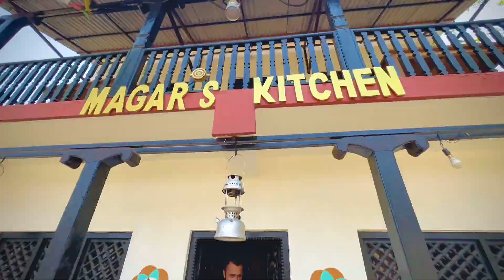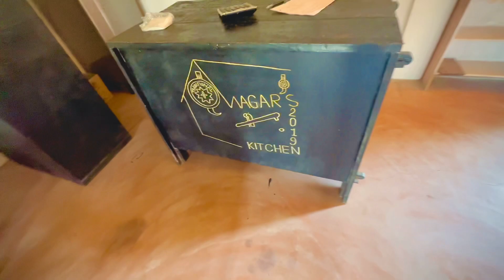Dang ko famous local bhale 🐓🔥🔥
Jakhera Tal (जखेरा ताल ) is a lake situated in Ghorahi sub-metropolitan city in Dang District, Nepal.The lake stretchs over 5.5 bigha of land is surrounded by forest and is six-feet deep.There is a temple of Lord Ganesh to its north and Siddeshwar Mahadev Temple to its east.